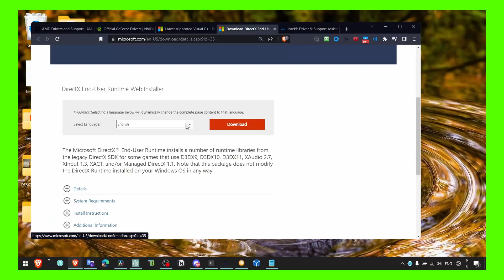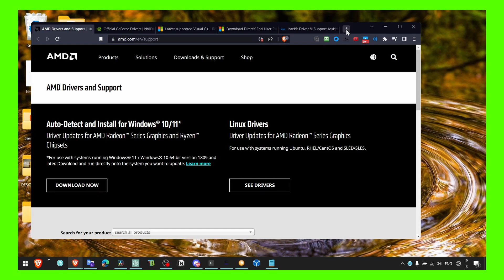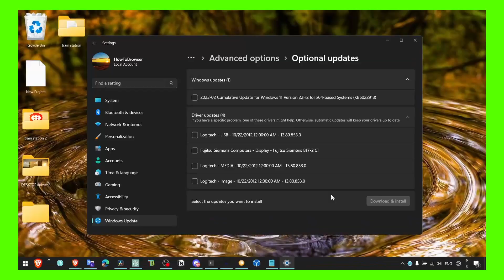Forza Horizon 5 Black Screen - How to Fix | Tutorial for beginners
Are you having trouble with a black screen issue while playing Forza Horizon 5? If you are, then this video is just for you. I've prepared a step-by-step guide to help you solve the problem and get back to enjoying the game without any interruptions.

So, if you're tired of facing the black screen issue in Forza Horizon 5 and want to start racing again, don't hesitate to check out this tutorial. I have create tutorial with easy-to-follow instructions that will help you solve the problem and get back to enjoying the game in no time!